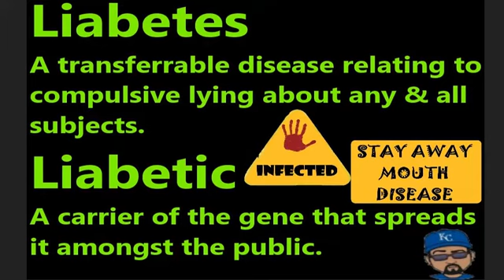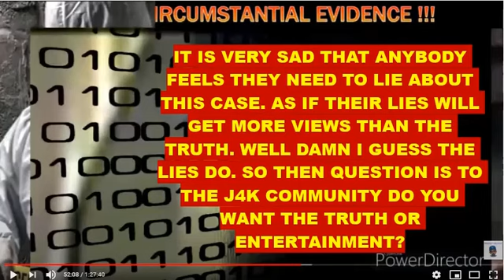LIABETES IN THE COMMNITY